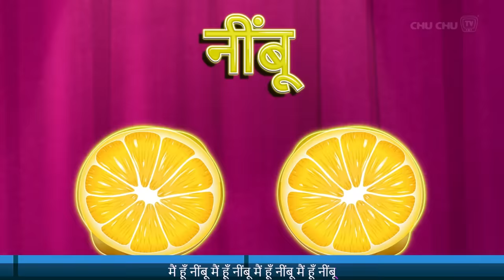फल दोस्त हैं गाना (The Fruit Friends Song) + More Hindi Rhymes for Children ChuChu TV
08.39   बच्चे के जूते गीत (Baby's Shoe Song)
11.35   जॉनी जॉनी हाँ पापा गीत - Ice Cream (Johny Johny Yes Papa - Ice Cream)
13.48   बच्चा बूढ़े मैकडॉनल्ड्स के खेत में जाता है (Baby goes to Old MacDonald’s Farm)
17.24   बेबी के पहले क़दम गाना (Baby's First Steps Song)
20.44   घर पे पिकनिक मनाएँगे (Picnic at Home Song)
24.12   हाँ हाँ लोरी गीत (Baby's Bedtime Song)